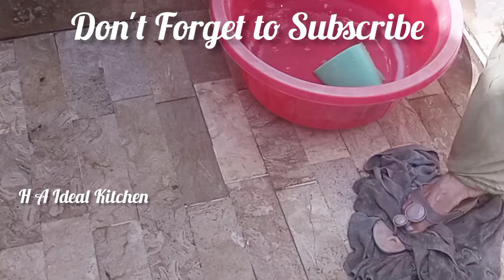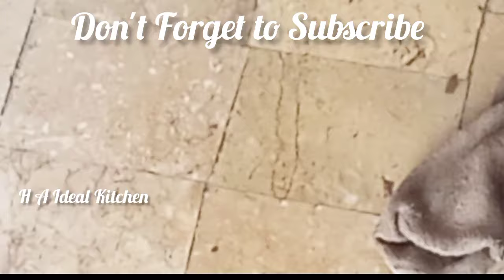Daily Habits For A Clean & Organized |How To Keep Kitchen Clean | Kitchen Cleaning Tips|Useful Tips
Daily Habits For A Clean & Organized |How To Keep Kitchen Clean | Kitchen Cleaning tips
Daily Habits For A Clean & Organized
Kitchen How To Keep Kitchen Clean
Kitchen Cleaning Tips
10Daily Habits For A Clean & 0rganized
14-Daily Habits For A Clean & Organized
Kitchen Cleaning Tips
15 Everyday Habits For A Clean And
Organized Kitchen
Daily Morning Kitchen cleaning kitchen
cleaningtip|kitchen ko kare saaf|l
cleaningideas22 Great Tips/
Habits For Clean and Organized Kitchen
HiEveryone:
Todayim goingto share basic cleaning tips
to keep your Kitchen neat, clean ,tidy, and

daily cleaning habits, daily cleaning
tips,how do imanage house chores
withouthelp,no maid routine, cleaning
tips,habits for a clean home,habits for
tidy people,how,ideas to keep house
clutter free,organize,clean with,how
to,how to organize,useful kitchen
tips,everyday kitchen tips,amazing
kitchen tips,hacks for kitchen,best
kitchen tips,smartkitchen tips,kitchen
Hacks,useful kitchen tips, tips and
tricks, tips for kitchen,useful hacks, useful
tips for kitchen, amazing kitchen tips and
tricks, kitchen ke useful tips,hacks, tips
tricks, upyogi kitchen tips, 5 best kitchen
with me,how to, cleaningideas, clean
with,kitchen clean,routine, daily cleaning
routine,useful kitchen tips,how to clean
kitchen, kitchen cleaning hacks, kitchen
counter top organization,small
kitchen organization ideas,kitchen
makeover,organization,organize
with me,how to deep clean your
kitchen,kitchen organisation
ideas,how to workin a kitchen with
no experience,how to make kitchen
work easier,how can imake my kitchen
work faster, shape up your life,urban
rasoi,priya s kreative corner,happy home
making,mana creative corner,home

10amazingkitchen tips
how to make kitchen workeasier
how canimake my kitchenwork faster
21 kitchen tips
Home hashtagby jaya
Momnme
urban rasoi
priya z kreative corner
happyhomemaking

Hi
I am HA IDEAL kitchen chef.you will find different design Tutorial on my channel .I will try to tell you easy method recipe.cooking and delicious baking recipes.Desi khanay recipes.Different Pakistani food recipe.I hope you that you will help me to grow my channel.baba food RRC
Chatpaty Pakwan
Kicthen with Tehmish
Kitchen with mehnaz abid
Senrete food by Ijaz Insari
Iannat Ideal Kitchen